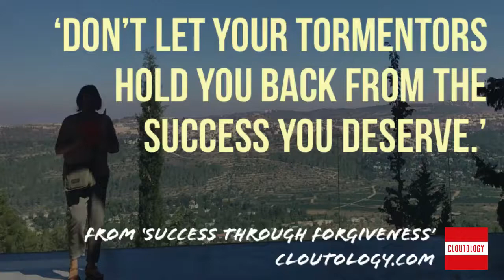Don’t let your tormentors hold you back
‪New blogpost - Success Through Forgiveness.